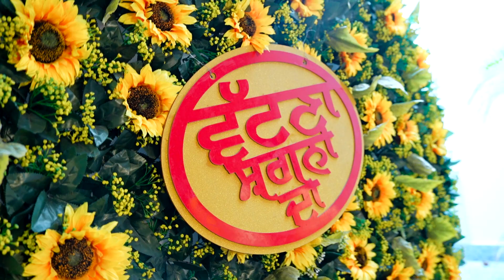NAVPREET WEDS NAVPREET WEDDINH HIGHLIGHT ANAND PHOTOGRAPHY